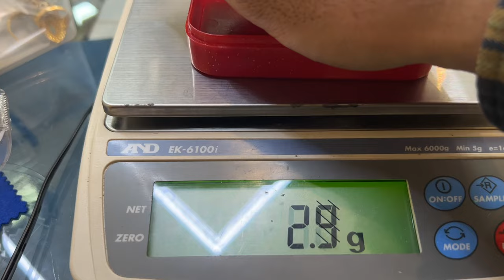Making a 24k Gold Cuff out of Gold Coins | Jewelry Making | How it’s made | Gold Bars | 4K Video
Thanks to the customer from our facebook for this order.

weight - 63.8g
Gold Type - 24k Gold

Please also enable the bell icon so that you never miss any of our new videos.

Your Jeweler - The Jewellery Workshop